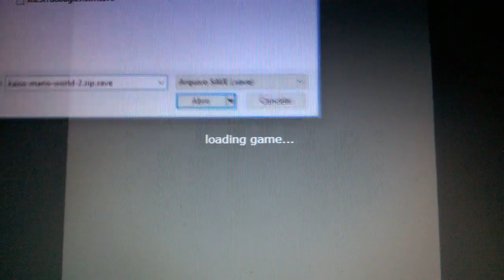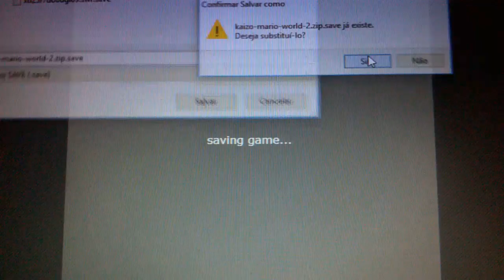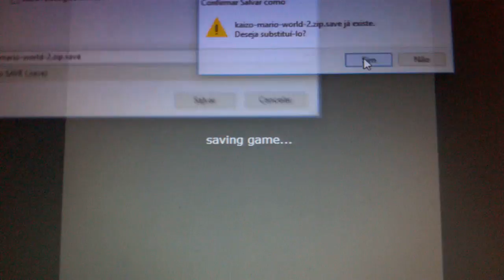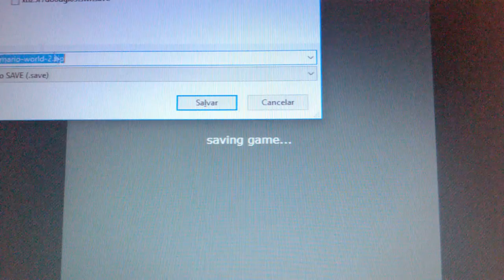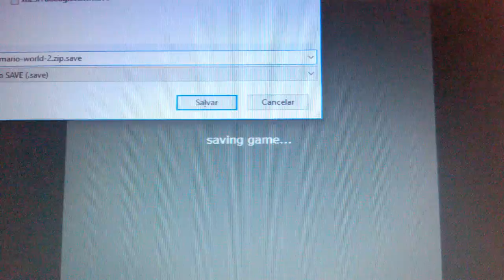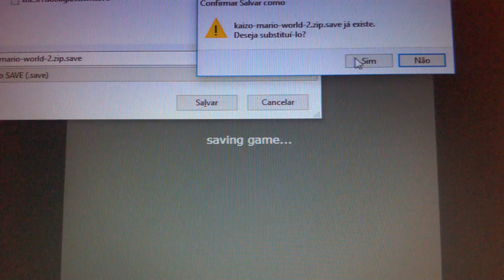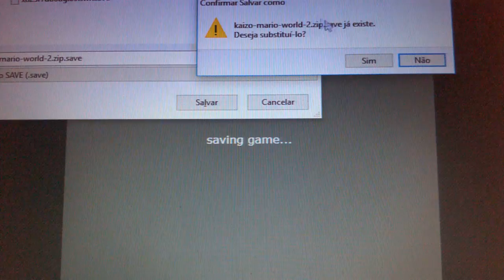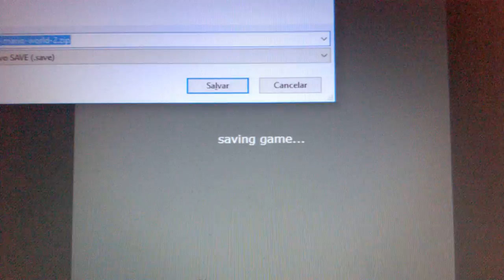Kaizo Mario World 2 #9 A Caverna do Chorume